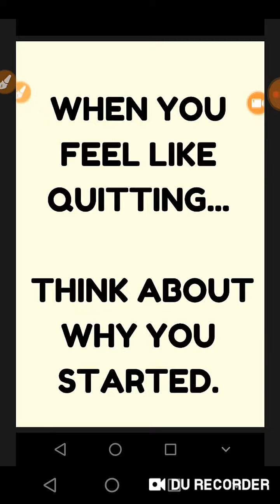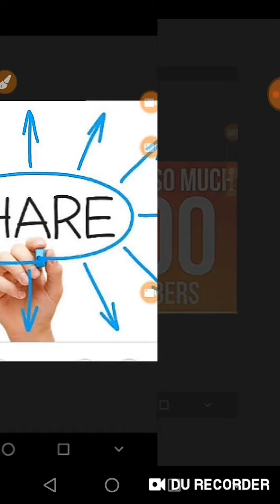SUERTRES @ SWER3 WEEKEND BONUS...04-13-19 PREDICTION